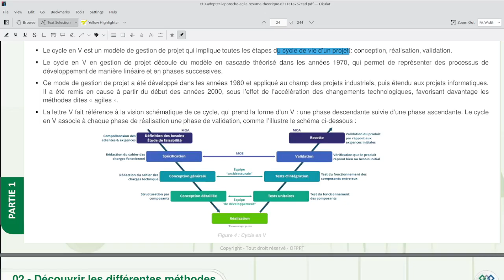V13 : Cycle de vie d'un projet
Cycle de vie d'un projet : Phases principales